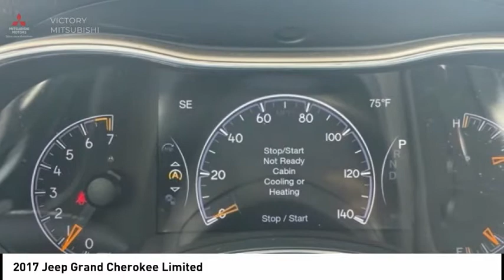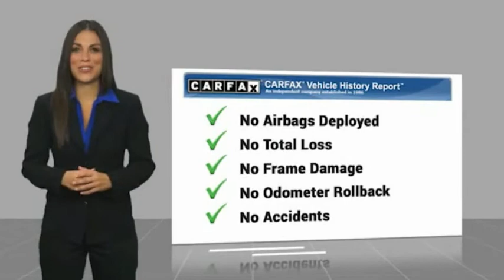2017 Jeep Grand Cherokee Bronx NY 19473KS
2017 Jeep Grand Cherokee Limited

Victory Mitsubishi
4070 Boston Road

Welcome to Victory Mitsubishi! We offer a combined inventory of 700 cars new and luxury used vehicles. All Used vehicles come with a quality assurance inspection, our New Vehicles have an unprecedented 10-year 100k mile warranty we also have vehicles car for any want or purpose. Come into test drive this car for any want or purpose. Come in to test drive this Jeep Grand Cherokee Limited today! *, 4WD.brbr2017 Jeep Grand Cherokee Limited Granite Crystal Metallic Clearcoat 4D Sport Utility Save yourself Time and Money - Fill out a credit application online at victorymitsubishi.com and get pre-APPROVED! Financing available for all types of credit with low monthly payment that will fit you budget. Down Payment low as $599. Same day delivery. View our entire inventory by visiting our virtual showroom at victorymitsubishi.com - Only 2 blocks away from Exit 13 off I-95 or Minutes from exit 7 on the Hutchinson Parkway. While we make every effort to ensure the data listed here is correct, there may be instances where the pricing, options or vehicle features may be listed incorrectly. Dealer cannot be held liable for data that is listed incorrectly. Visit Victory Mitsubishi online at victorymitsubishi.com to see more pictures of this vehicle or call us at today to schedule your test drive. please refer to dealers website for exact pricing and for any incentives that we may apply! Our address is 4070 Boston Road, Bronx, NY 10475.br*